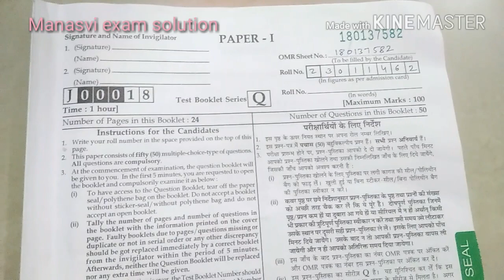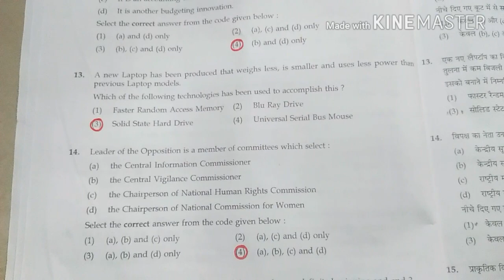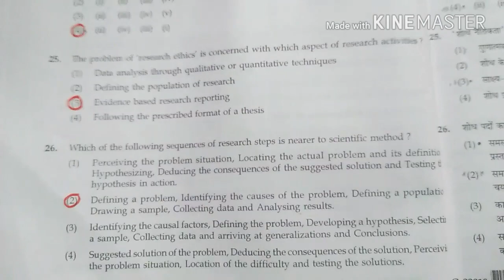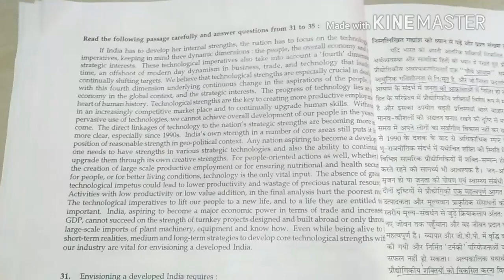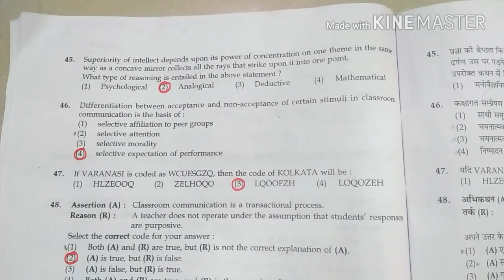UGC NET July 2018, Paper 1, series Q solution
LearningWithMonika UGC NET paper 1, series Q solution